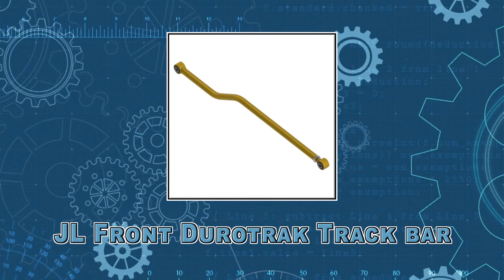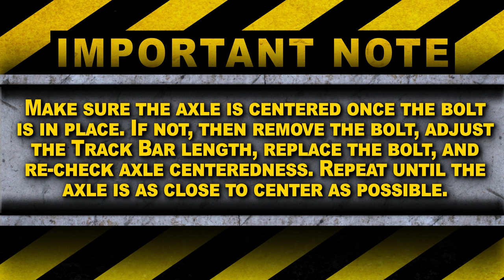How to Install: MetalCloak JL Front Track Bar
MetalCloaks JL Durotrak Long Travel Adjustable Front Track Bar is fitted with our propitiatory Durotrak™ Bushings and are manufactured from Solid Chromoly providing unprecedented strength and ride stability.